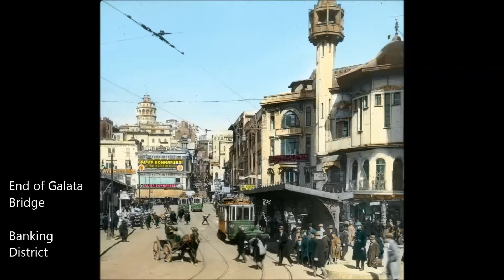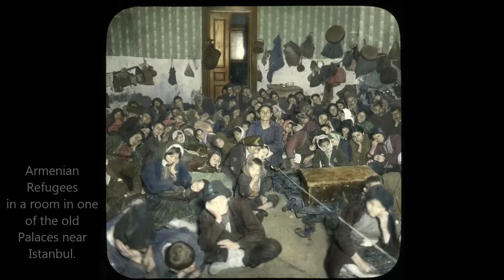Lundy Travel Bureau = Turkey (D34) Glass Lantern Slides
Another Creative Production By: Tim Hughes